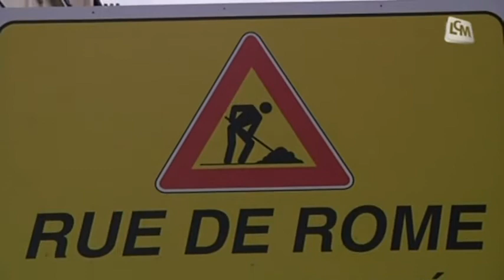Travaux du tram: les commerçants inquiets (Marseille)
Le projet de la ligne 3 du tramway de Marseille inquiète les commerçants qui voient leur clientèle disparaître.

Sites webs/blogs, copiez cette vidéo avec le bouton "Intégrer" !